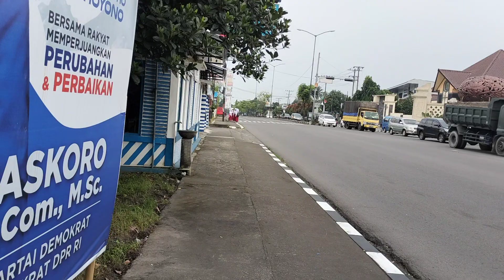The Atmosphere at the Blondo Red Light Junction During the Day ~ Walking on Sunshine ~ Indonesia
The Atmosphere at the Blondo Red Light Junction During the Day ~ Walking on Sunshine ~ Indonesia ~ Urban Life @walking99persen

The atmosphere at the Blondo red light junction during the day looks lively and smooth, you can see lots of cars and motorcycles passing by.
Blondo red light junction not only bicycles that can pass, all types of vehicles can pass through it. This junction is the connecting road between Semarang and Yogyakarta. If you have ever taken a bus or motorbike from Semarang to Yogyakarta or vice versa, you must have passed this T-junction.
Maybe it's very common to decorate traffic lights for winter festivals in developed countries. Traffic lights will look very beautiful, but it's different from Indonesia.
In Indonesia there are no winter festivals, because we only know two seasons, namely dry and rainy seasons.
The traffic light model for each country may be different, but has the same function.
In urban life you will often see traffic lights than in rural areas.
As a law-abiding society, we must obey and comply with traffic rules
applicable.
When I was little I used to love drawing traffic lights, because little kids love to draw and color.
Blondo red light junction when I was a child, there was a factory with a chimney.